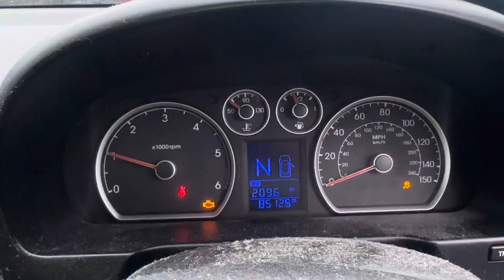Разборка Hyundai - i30 2007-2012, 1,6 (VIN: TMADB51SMCJ218197) OV11SZK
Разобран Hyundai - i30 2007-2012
Основные характеристики:
Год выпуска: 2011
Двигатель: D4FBBZ305628
Объём двигателя: 1,6
Тип двигателя: Дизель
Коробка передач: КПП автомат (АКПП)
Кузов: Хэтчбэк 5 дв.
Смотри каталог запчастей Hyundai - i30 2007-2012 на :
⏰ Режим работы колл-центра:
08:00 – 20:00 – ежедневно